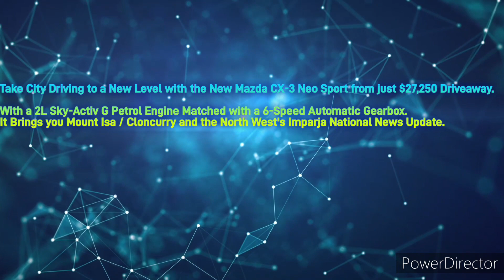North West Hit 102.5FM - Midday News Update, Tuesday June 27th 2023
With Tara Cassidy